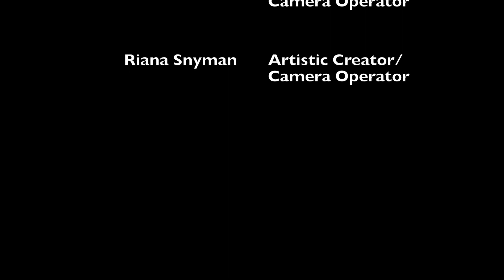Brian Emmenis Opening the Elders Flight at Brakpan Airfield